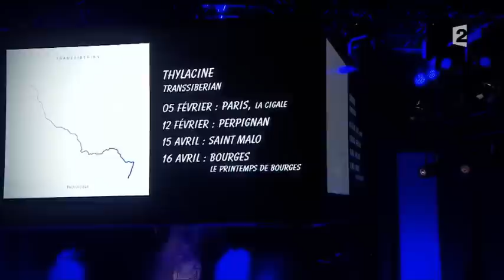Thylacine - Belobezvednoe (Live @ Ce Soir Ou Jamais )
Thylacine – Transsiberian